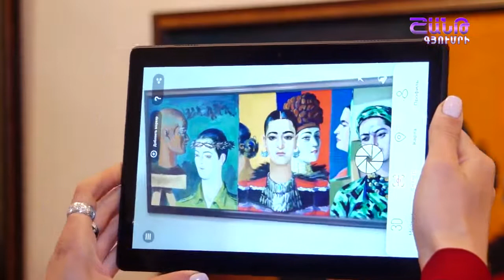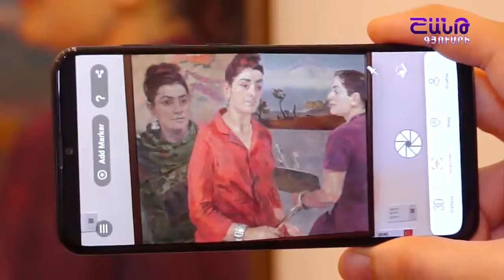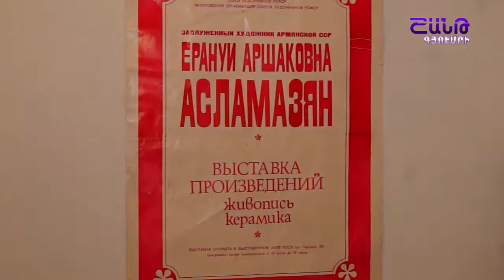Հորիզոն՝ 10 04 2021